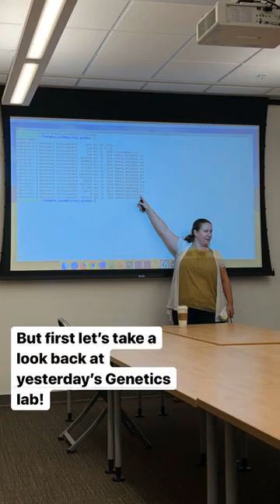Biology at Rollins College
Biology major Papaa '20 reflects on his academic experience at Rollins. Hear from biology students and professors about academic courses, and hear some of Papaa's tips and tricks on how future biology students can be successful in the major.